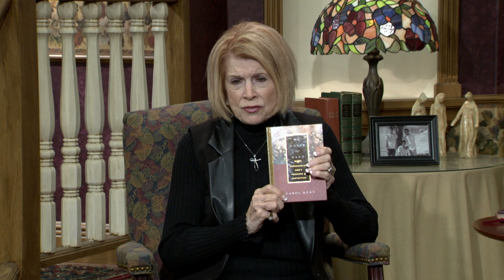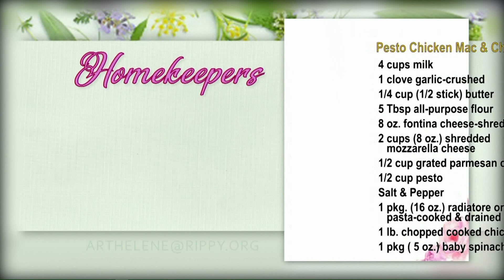Homekeepers - Carol Kent, Prison Ministry - How You Can Help!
Guest:  Carol  Kent - Prison Ministry - How You Can Help!